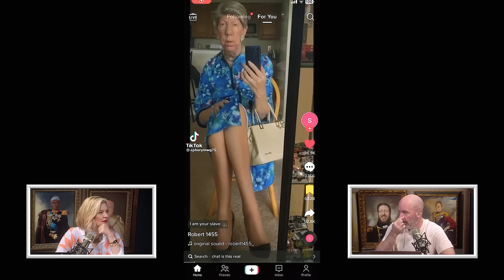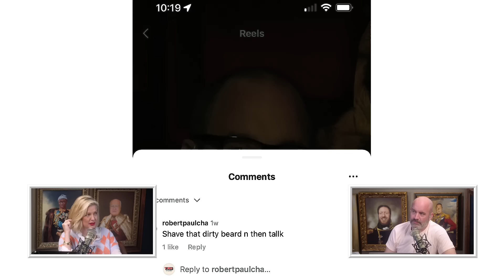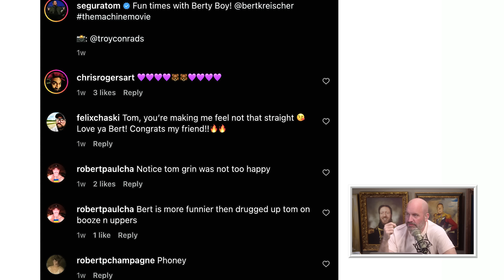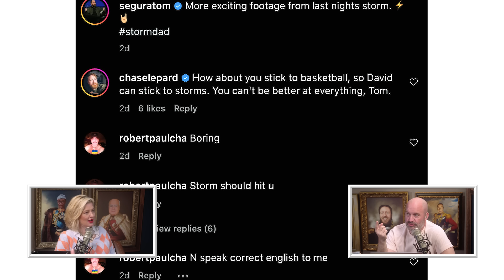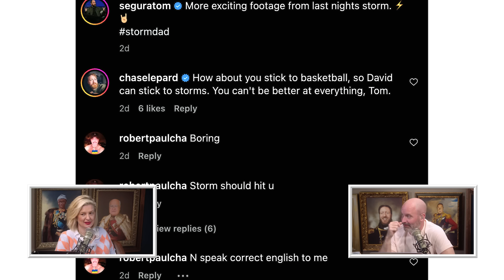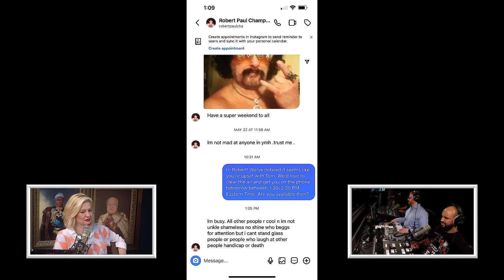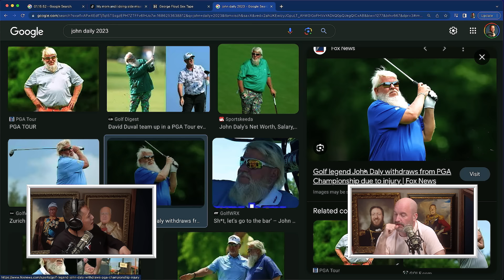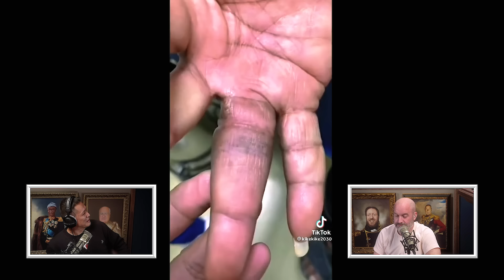Completely Perverted w/ Yoshi Obayashi | Your Mom's House Ep. 720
-Shop DoorDash to get everything you need for the back-to-school season delivered right to your door!

Catch Yoshi Obayashi at Fringe Fest!

PULL YOUR JEANS UP!! It's another episode of YMH with Todd and Christine! This week the Main Mommies respond to the feedback they've received about the "ED is Cap" segment, take a look at Robert Paul Champagne's recent social media activity (he's mad at us), and watch a video of a cool guy "slave".

They are joined by YMH favorite, comedian Yoshi Obayashi. Yoshi discusses Ted Kaczynski, terrorists, prostitution, the BLM movement, the sexual preferences of elite men, his experience with medical testing, Jeffrey Epstein, his recent trip to Japan, vacationing in Afghanistan, and much more. Tom and Christina show him Christina's TikTok curations, some cool Asian videos, and Tom's favorite horse video.

YouTube Chapters
00:00:00 - Intro - Opening Clip: Cool Guy Slave
00:06:39 - ED is Cap Emails
00:11:10 - RPC is Mad at Us
00:21:48 - Yoshi Obayashi
00:26:11 - Top Dog and the War
00:29:53 - Ted Kaczynski and Terrorists
00:33:29 - Hooker Discussion
00:38:17 - BLM
00:41:33 - Sexual Preferences of Elite Men
00:48:31 - Medical Testing
00:53:05 - Japan Trip
01:03:28 - Language Lesson
01:07:05 - Back on P*rn
01:12:52 - Horse Video
01:14:33 - TikToks
01:27:56 - Closing Song - "YBigWords" by Viktor Borg Grelsson